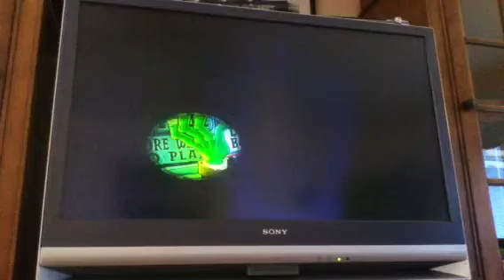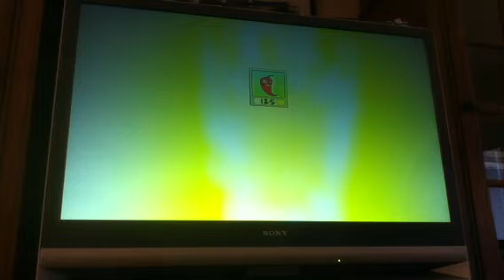Plants vs. Zombies Part 9 -- Incredibly SMALL Zombies!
Do it!! Do it NOW!!